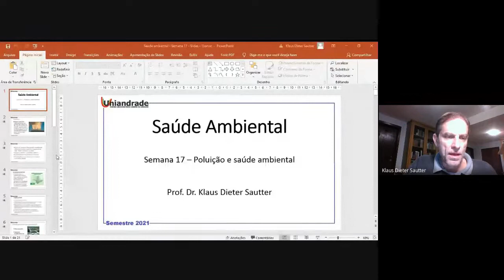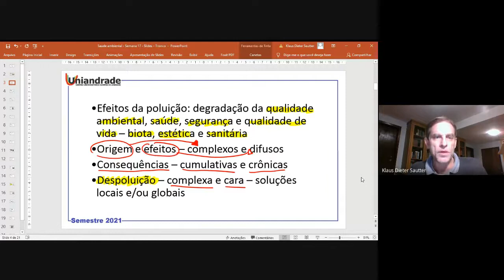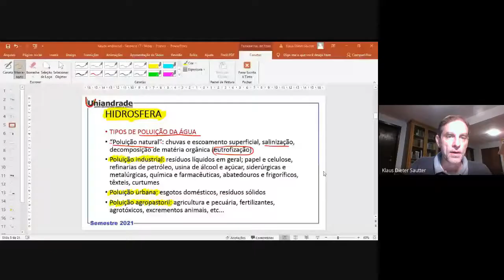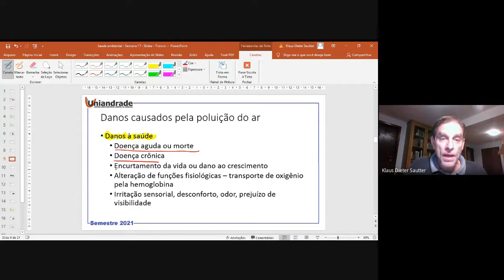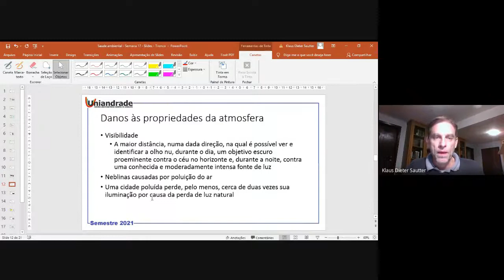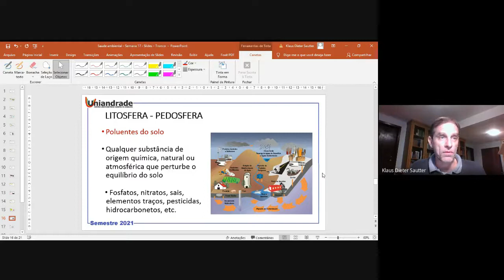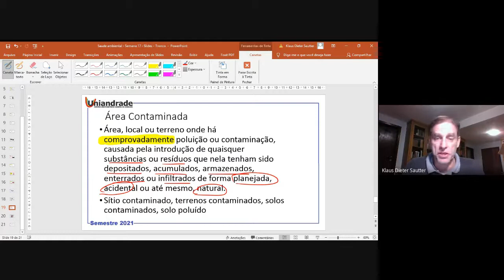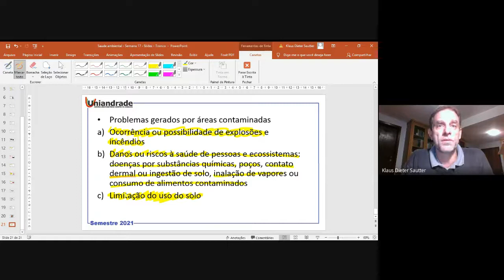2021/1 - Semana 17 - Saúde ambiental - Tronco